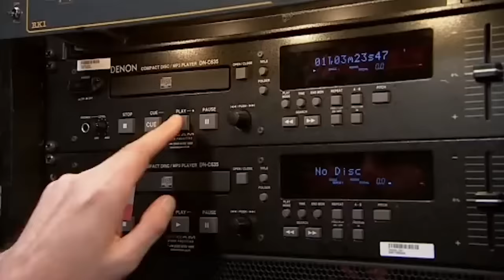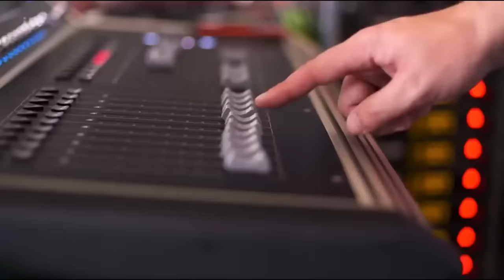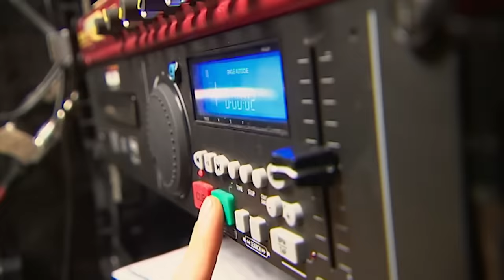Simon Cowell STOPPED These Auditions...Watch What Happens Next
TEEN SINGERS With HUGE VOICES On Got Talent Worldwide 🤩

Got Talent World | Simon Cowell STOPPED These Auditions...Watch What Happens Next 🤯

0:00 - Shaheen Jafargholi - BGT 2009 S3
4:55 - Honey and Sammy - BGT 2020 S14
12:51 - Rebekah Ryan - X Factor UK 2016 S13
20:24 - Soldiers of Swing - BGT 2020 S14
26:29 - Fred Roberts - X Factor: The Band 2019
29:00 - Sian Pattison - BGT 2017 S11
35:25 - Gary Barker - X Factor UK 2017 S14
41:56 - Morgan Connie Smith - BGT 2016 S10
47:24 - Scarlett Lee - X Factor UK 2017 S14
52:48 - Dean Wilson - BGT 2008 S2
57:13 - Souparnika Nair - BGT 2020 S14
1:03:22 - Rak-Su - X-Factor UK 2017 S14
1:08:16 - Cammy Barnes - BGT 2023
1:14:19 - Jodi Bird - BGT 2014 S8
1:21:32 - Brendan Murray - X-Factor UK 2018 S15